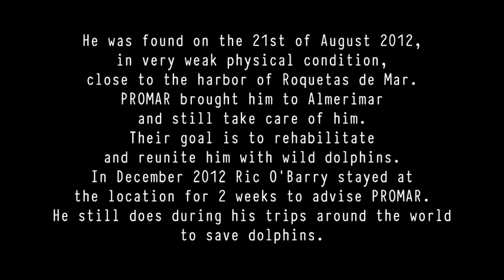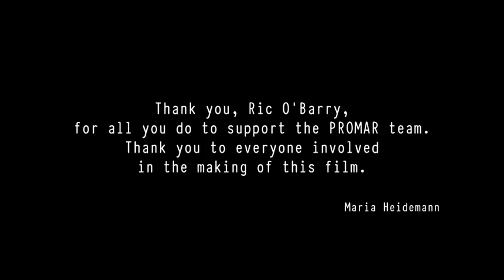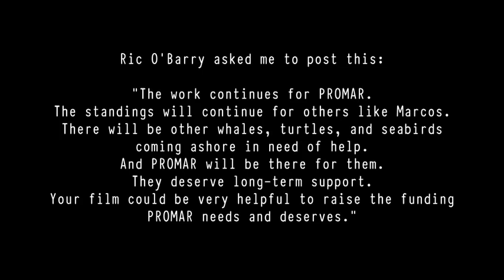MARCOS THE DOLPHIN - official movie - vol. 1 (PROMAR Ric O'Barry Maria Heidemann)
the most beautiful short documentary you will find about marcos the striped baby-dolphin
may he rest in peace. this is his story!
ric o'barry writes to me to post this mail of him:
"The work continues for PROMAR . The standings will continue for others like Marcos. there will be other whales, turtles, and seabirds coming ashore in need of help. And PROMAR will be there for them.
They deserve long- term support. Your film could be very helpful to raise the funding PROMAR needs and deserves."
thanks goes to dolphinproject, promar, ric o'barry
gijs westerman
please read careful the description and information displayed in the movie